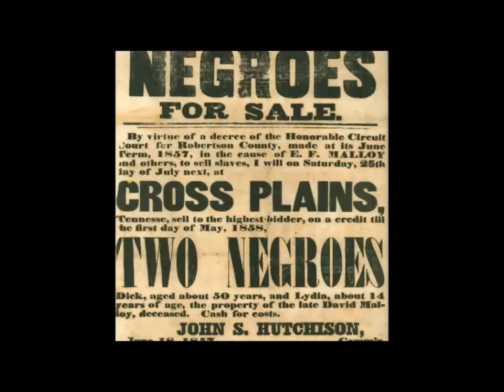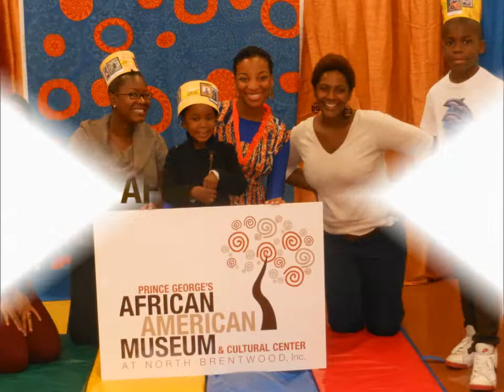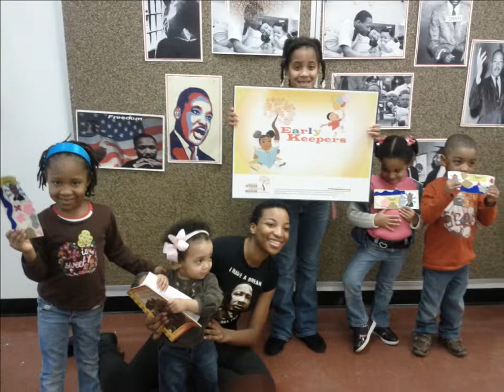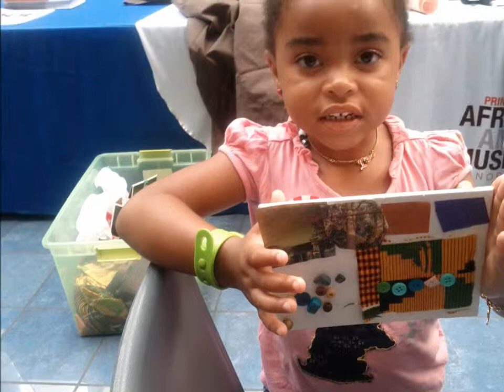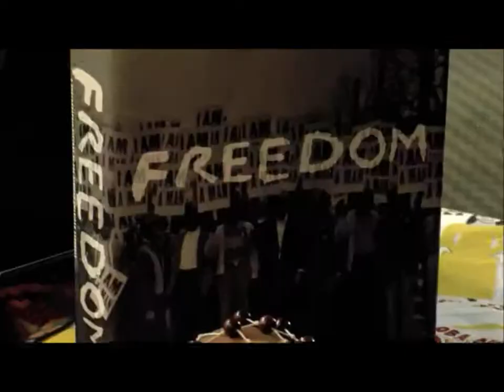Prince George's African American Museum & Cultural Center: Community Programs